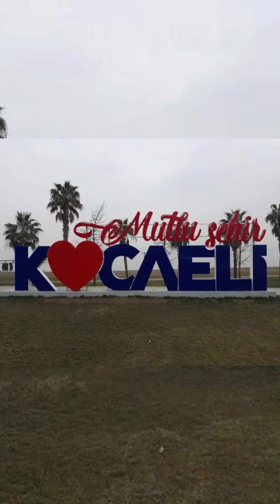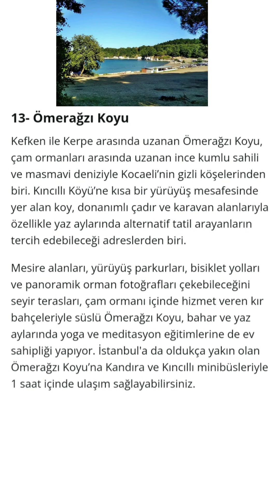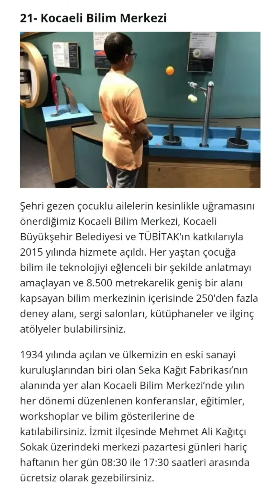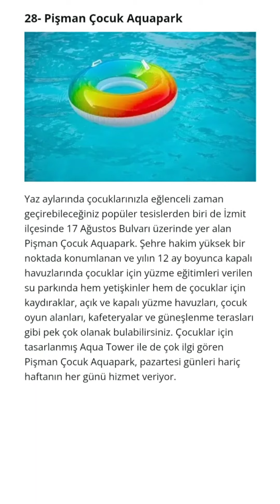Kocaeli Gezilecek Yerler